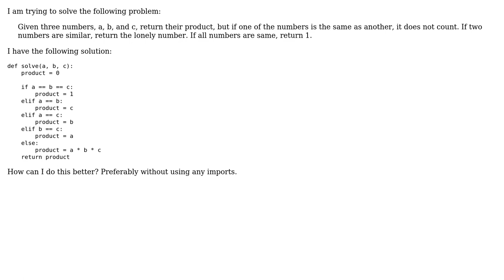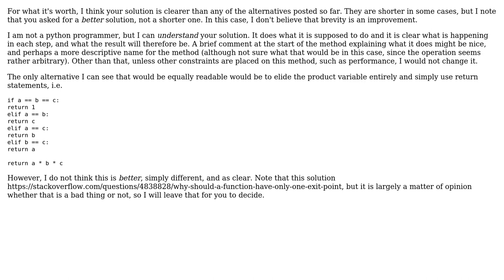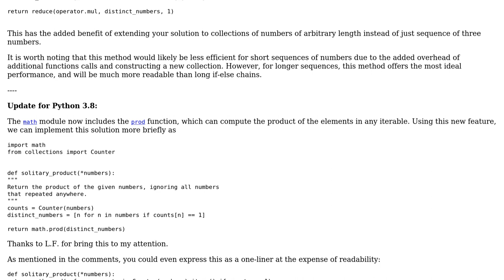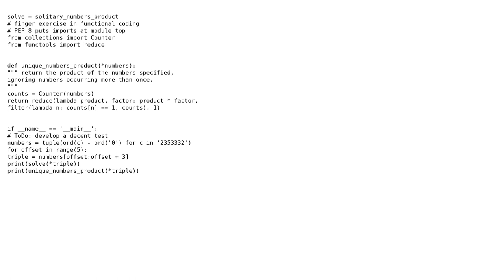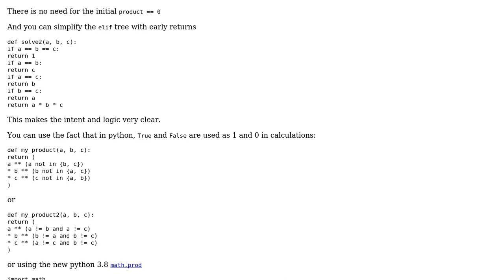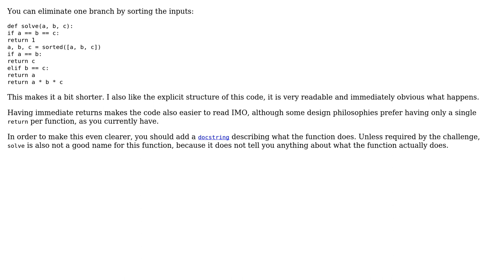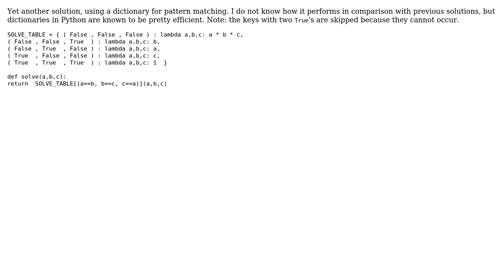Code Review: The lonely product (8 Solutions!!)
Code Review: The lonely product

With thanks & praise to God, and with thanks to the many people who have made this project possible! | Content (except music & images) licensed under CC BY-SA | Music | Images & others | With thanks to user user36337 user Teodoro user ruohola user Maarten Fabre user Jan Kuiken user greybeard user Graipher user Brian user bornfromanegg and the Stack Exchange Network Trademarks are property of their respective owners. You are responsible for your own actions.